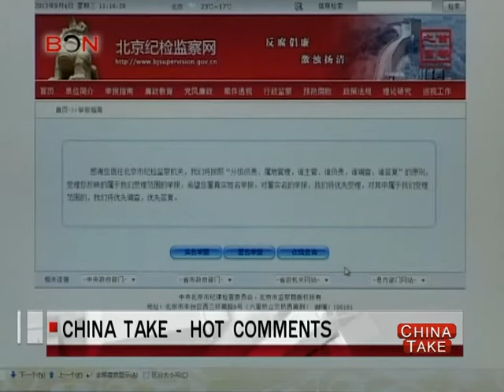Corruption tip website - China Take - Sep 04,2013 - BONTV China